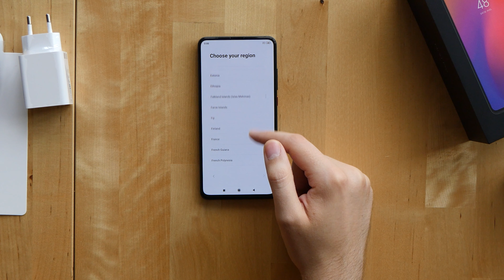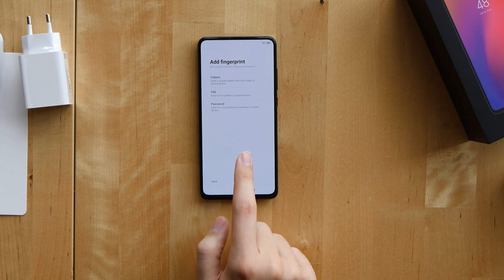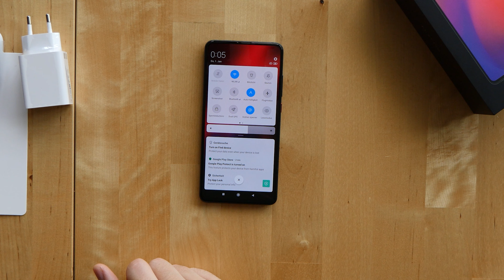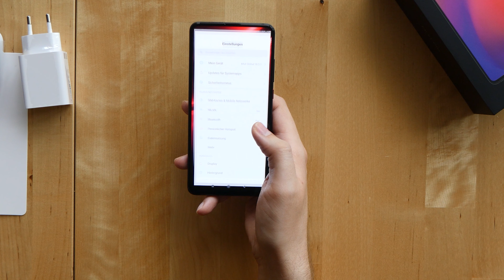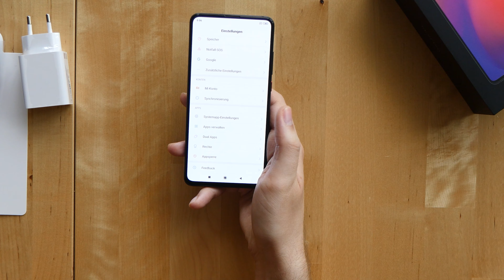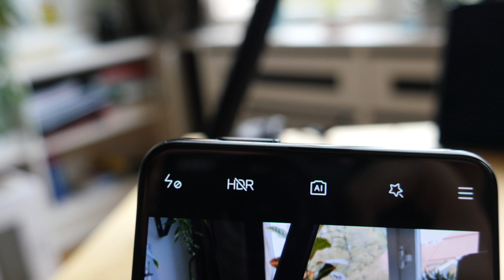Xiaomi Mi 9T Pro | Erster Eindruck & Unboxing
Mein erstes Xiaomi Smartphone im Unboxing. Ich bin echt gespannt, wie sich das Teil im Alltag schlägt. Viel Spaß!

EQUIPMENT:
Objektiv 1: Panasonic 14-42 mm/F 3,5-5,6 G VARIO ASPH OIS
Objektiv 2: Panasonic 20 mm / F 1,7
Stativ: Manfrotto MT055XPRO3
Fluid Head: Manfrotto MVH500AH
Ansteckmikro: RØDE smartlav+
Audio Rekorder: Zoom H1n
Studiomikro: RØDE NT1-A
Meine Hände 😂

Meine Amazon Links sind sogenannte affiliate Links d.h. ich bekomme einen prozentualen Anteil von deinem getätigten Kauf - das Produkt wird für Dich natürlich nicht teurer, aber du kannst mich so kostenlos unterstützen. Vielen Dank!